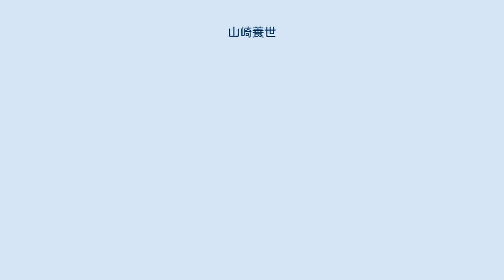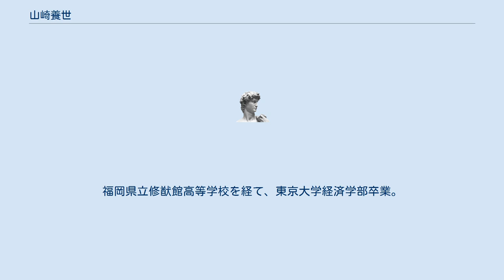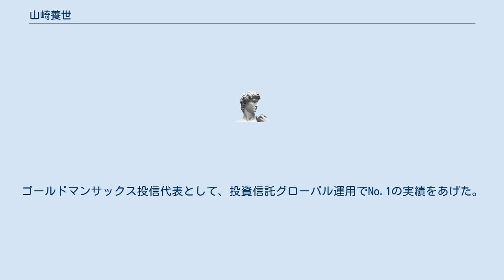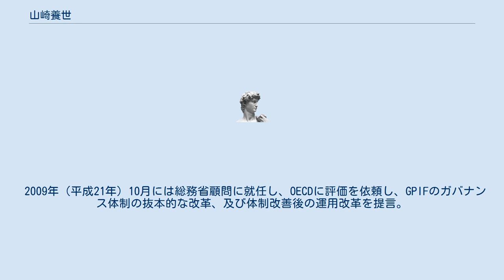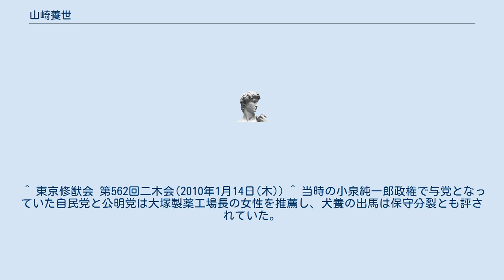山崎養世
山崎 養世（やまざき やすよ、1958年10月20日 - ）は、日本の実業家であり、経済評論家である。
元総務省顧問。
元ゴールドマン・サックス投信株式会社代表取締役社長兼ゴールドマン・サックス本社パートナー、ゴールドマン・サックス・アセット・マネージメント・ジャパン・リミテッド社長。
くにうみアセットマネジメント株式会社代表取締役。
一般社団法人「太陽経済の会」代表理事。
成長戦略総合研究所理事長。
山海投資有限公司董事長。
緑創顧問管理(海南)有限会社副董事長。
国土交通省・観光庁の「観光地域づくり法人（DMO）」アドバイザー。
AXION VENTURES INC Executive Chairman。
 様々な政策提言を行っており、「高速道路無料化」、「陽光経済」論者として知られる。
 1958年（昭和33年）、福岡県生まれ。
福岡県立修猷館高等学校を経て、東京大学経済学部卒業。
 大学卒業後は大和証券に入社し、国際金融、デリバティブ、証券化、不動産投資、年金運用、投資信託などを担当した。
この間山崎が開発に携わった証券化投資信託商品 『ジャンボ・アルファ』は、1990年度日経金融新聞最優秀商品賞（日経金融新聞）を受賞している。
その後、カリフォルニア大学ロサンゼルス校でのMBAの取得を経て、1994年（平成6年）にはアメリカ合衆国を拠点とする投資銀行・ゴールドマン・サックス社に転じ、日本における資産運用業務の開始を担った。
 1994年の日米包括経済協議に米側代表として参加。
グローバル投資(米欧中心)の導入と信託指定単/LPS方式を提唱、改革案を作成するなどして歴史的な合意に貢献した。
ゴールドマンサックス投信代表として、投資信託グローバル運用でNo.1の実績をあげた。
1996年の業務開始後2年間で投信・投資顧問を合わせて約3兆円の運用資産を獲得。
公的年金の最大投資顧問会社や簡保の最大級の運用会社、企業年金トップ10のうち 8 社から受託するなど数多くの実績を作り、日経金融新聞のグローバル運用部門のランキングで連続1位の評価を得る。
1996年、投資信託協会の理事としてJ-REIT創設に携わった。
 2002年（平成14年）3月、ゴールドマン・サックス社を退社。
同年4月に行われた徳島県知事選挙に無所属で立候補し、「高速道路無料化」を政策の柱として戦ったが、民主党・日本共産党・社会民主党が推薦した大田正に敗れた。
その後は民主党との距離を縮め、2003年（平成15年）11月、山崎が提案した、「高速道路無料化」、及び「郵政資金の中小企業への活用」が民主党のマニフェストに採用され、民主党の閣僚予定者として国土交通大臣就任予定者に指名された。
 2009年（平成21年）10月には総務省顧問に就任し、OECDに評価を依頼し、GPIFのガバナンス体制の抜本的な改革、及び体制改善後の運用改革を提言。
その結果、2014年にはGPIFによるオルタナティブ資産(インフラ・不動産・PE等)への投資が可能になった。
 2012年2月、くにうみアセットマネジメント株式会社を設立して代表取締役に就任。
2018年10月、岡山県瀬戸内市にて約235MWという日本最大級の太陽光発電所「瀬戸内Kirei太陽光発電所」を開発して商業運転を始めた。
 ^ 東京修猷会 第562回二木会(2010年1月14日(木)) ^ 当時の小泉純一郎政権で与党となっていた自民党と公明党は大塚製薬工場長の女性を推薦し、犬養の出馬は保守分裂とも評されていた。